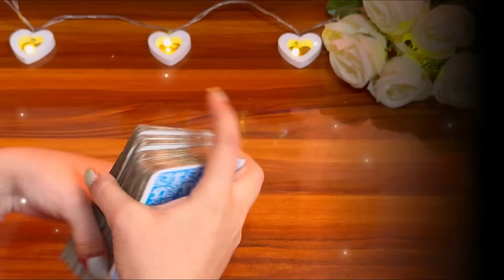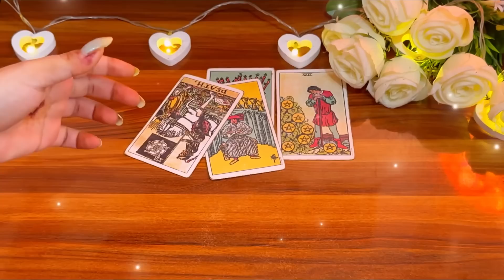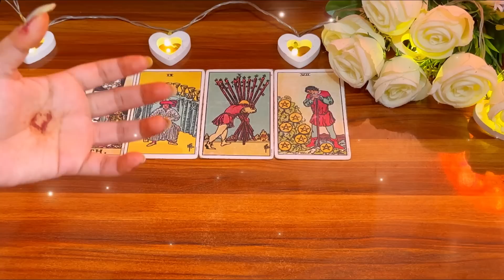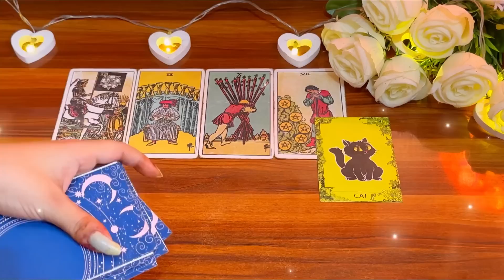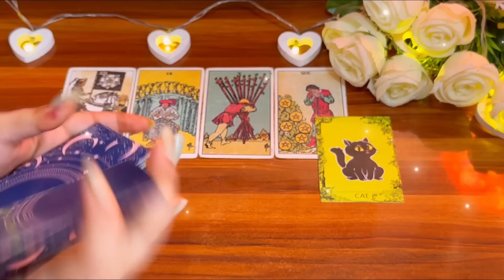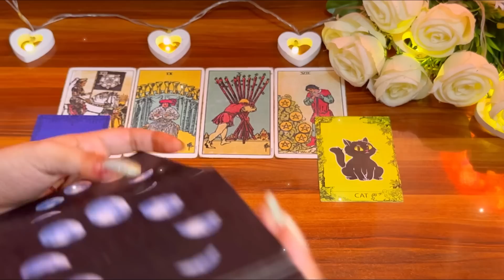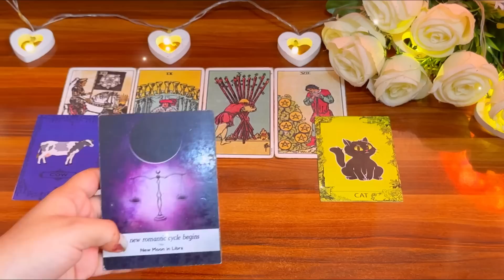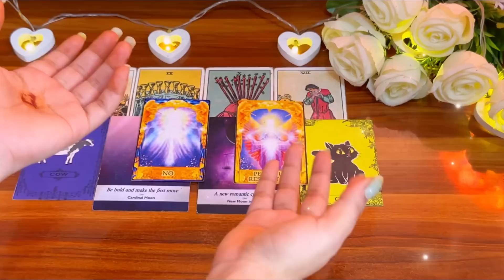❤️💋अगले कुछ घंटों में उनकी feelings क्या होंगी 💝His/Her feelings in next few hours ✨